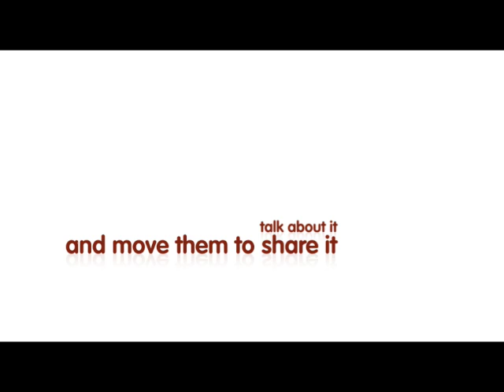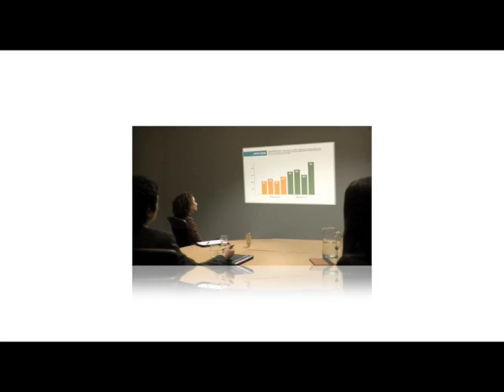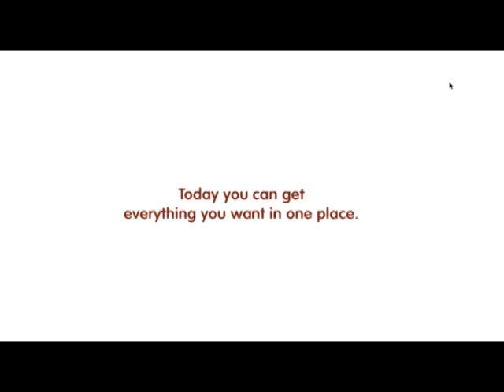Pomegranate NS08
In 2008 we created an idea. Our goal was to get people talking about Nova Scotia as a great place to live, work and do business. Advertising as we knew it was not the answer. We needed an idea that would go beyond the traditional boundaries of media, geography, budget. An idea that would surprise the audience and move them to talk about it, share it, spread it. An idea that could take Nova Scotia where it had never gone before in people's minds.